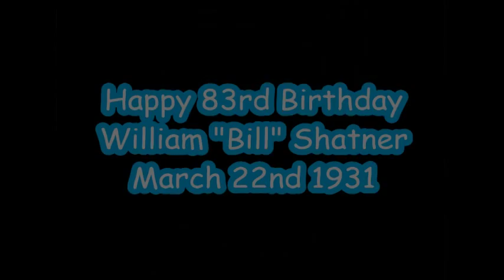Happy Birthday William Shatner (2014)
Today March 22nd 2014 is William Shatner's 83rd birthday! He was born March 22nd 1931 in Montreal, Quebec, Canada. He is the original actor to portray the iconic character, Captain James T. Kirk in "Star Trek TOS" and in 7 Star Trek films. He has also portrayed such roles as T.J. Hooker and Denny Crane (The Practice/Boston Legal). For his role as Denny, he won 2 Emmy's and a Golden Globe. Also he is the spokesperson for Priceline.com. William Shatner has had a very successful career spanning over 60 years and he is still going strong. Happy birthday Mr. Shatner. Have a great day and thank you for bringing so much joy into the lives of so many people over the years. Continue living long and prospering. Your fans love you!

Oh and by the way in honor of this great man's birthday, today is international "Talk Like William Shatner Day" :-) [just ... for ... fun]

MUSIC: "I Wanna Know What Love Is" cover by Andreas Sjöberg
(Originally by  Foreigner)